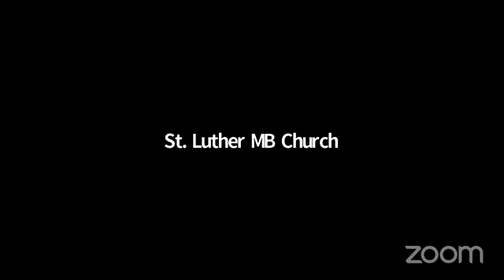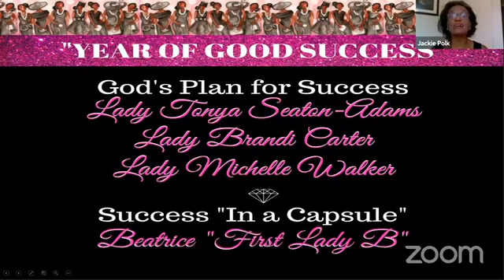St Luther MB Church Pre Womens Day Virtual Retreat 8 8 20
Pre Womens Day Virtual Retreat 8 8 20